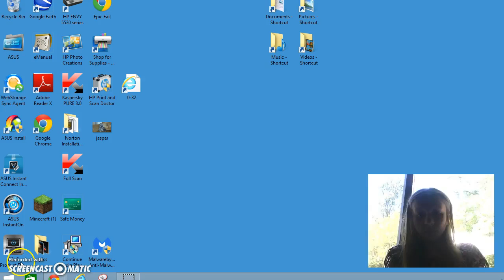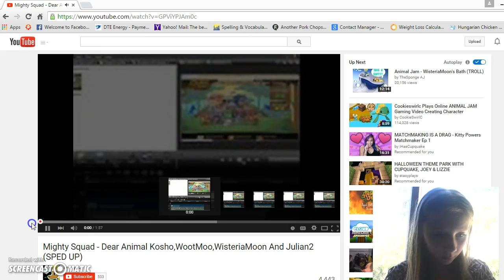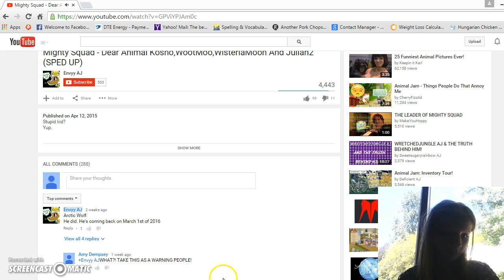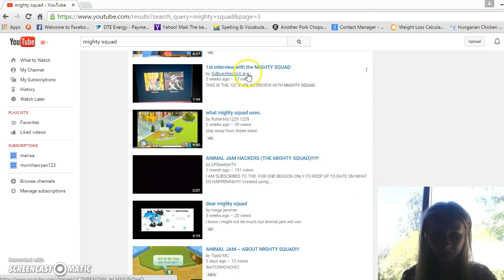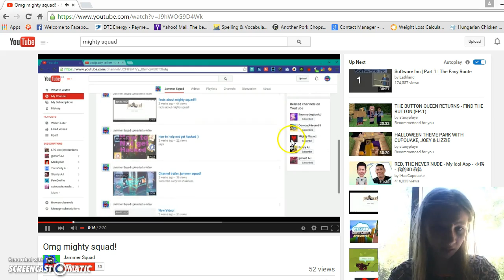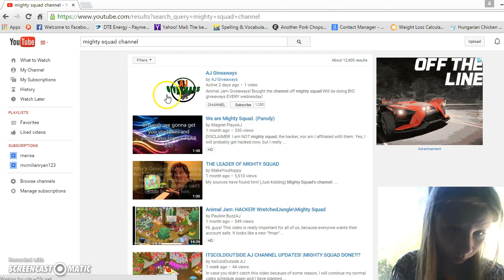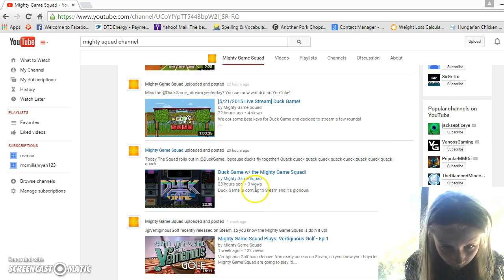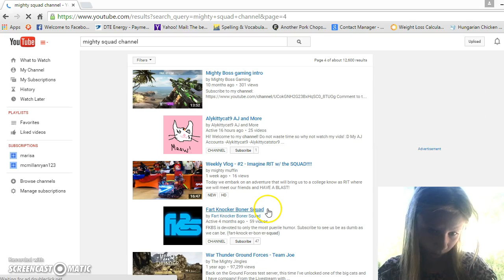scamers!!!! be where